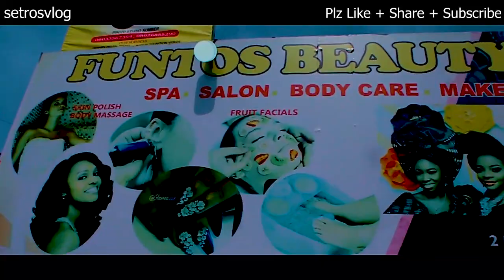PROTECTING THE AFRICAN YOUTHS FROM EXTERNAL INFLUENCES: DORCAS STORY | setrosvlog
Kindly turn on the caption to see the subtitle. PROTECTING THE AFRICAN YOUTHS FROM EXTERNAL INFLUENCES: DORCAS STORY | setrosvlog